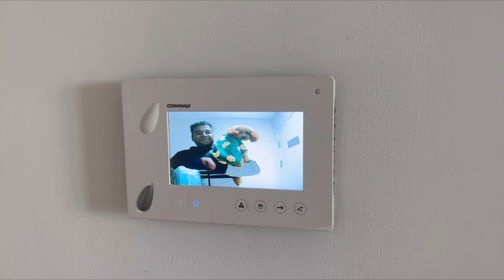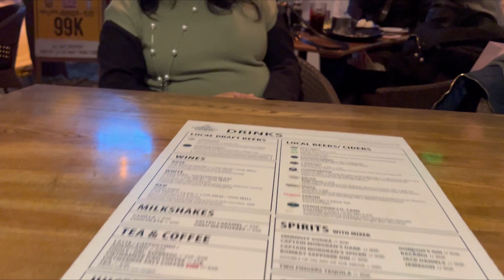Good Bye 2022🎆🫶🏻| 31.12.2022 | Daily Vlog 8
Amazonian (Extended Mix)
Swede Dreams, Mountblaq